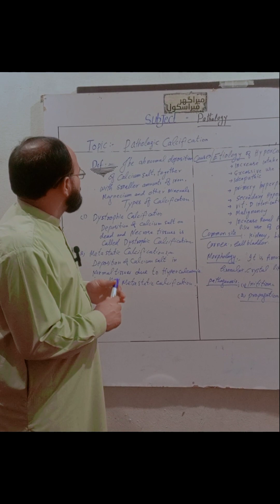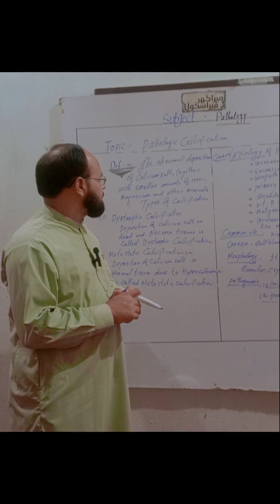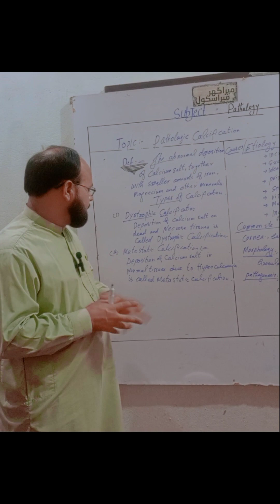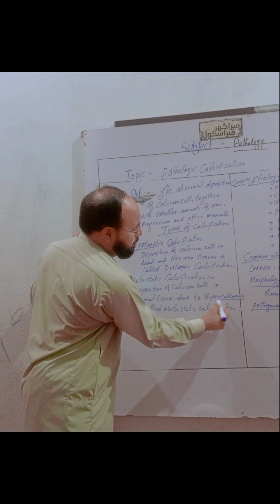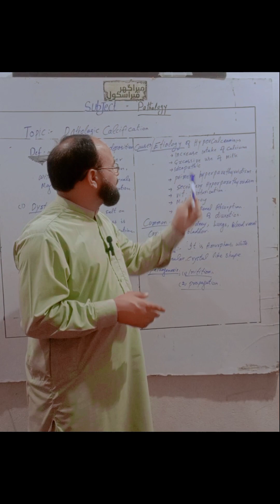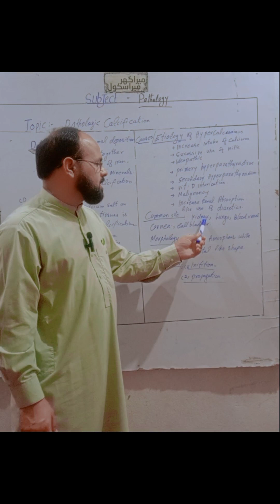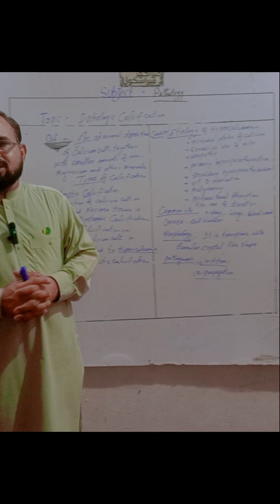pathology, topic , Calcification, types, causes, pathogenesis, side effects,